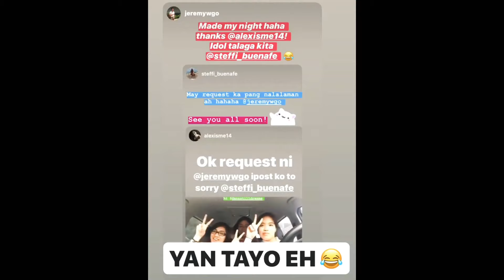JEREMY & STEFFI KILIG MOMENTS |LATEST UPDATE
latest update! steffi jeremy ukol sa kanilang status sa isat isa.

 more update on jerffi can be watch here...ms. alexandra lara channel ( pambansang BFF)

CTTO: MS.ALEXANDRA LARA